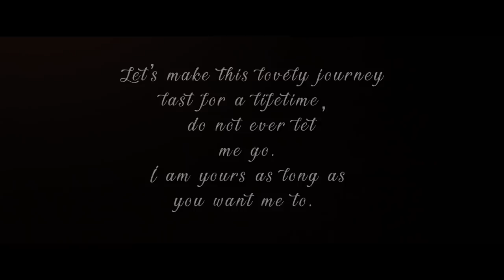Allah Jaane | Full HD Video | Imrat Khan Sabri | SOCH Productions | KD Kashyap Films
Soch Productions is the go to place if one is looking at having wedding videos, photos & Song Shoot as beautiful as a dream after all, over 11 years of experience which the firm has to its credentials shows in the kind of expert photography the team does in the form of pictures which look as good as real people who will speak at any moment now. The team offers services in :    Candid Photography    Traditional Photography, Song Shoot, Music Productions, Graphic Services, Pre-wedding Shoots,    Wedding Films, Wedding Albums, Maternity Shoots, Fashion Shoots, Pre-Wedding Films and Traditional Videography.

Sound or visuals were significantly edited or digitally generated. Song: Allah Jaane
Singer: Imrat Khan Sabri
Director- KD Kashyap
Artsit- Nikita & Puneet
Writer- Nawab Aarzu (Bollywood Writer)
DOP- Ali Rizvi
Camera- Mohit Chauhan
Asst. Of DOP- Vishal Kumar

Concept- SOCH Events & Creations
Label- SOCH Productions
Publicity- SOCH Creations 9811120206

Enjoy this super hit Sufi Song starring Imrat Khan Sabri ft. Nikita & Puneet.